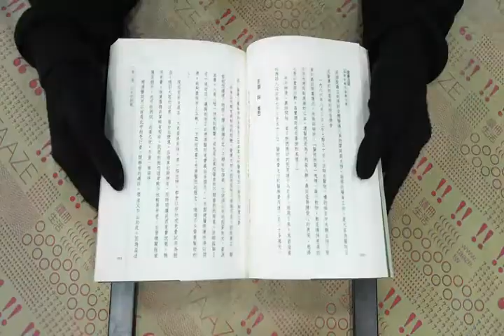TAAZE｜考驗 二手書書況 9576677092